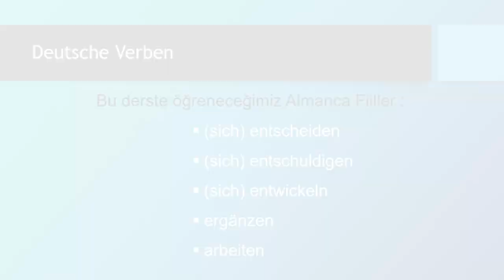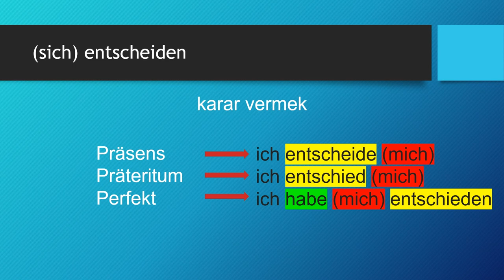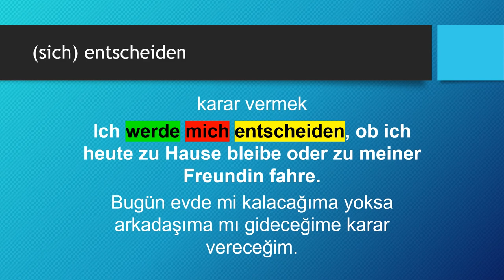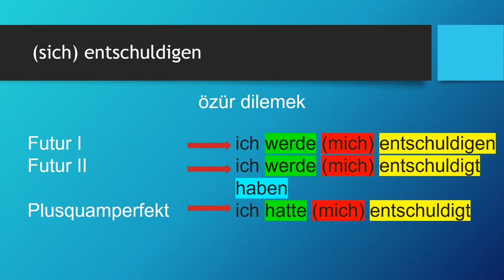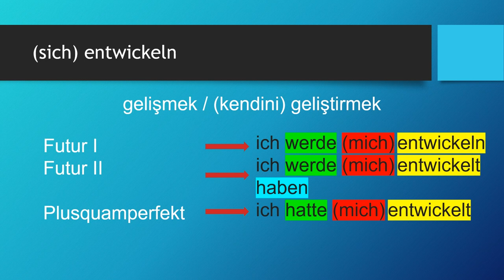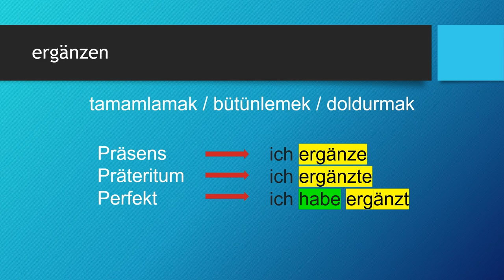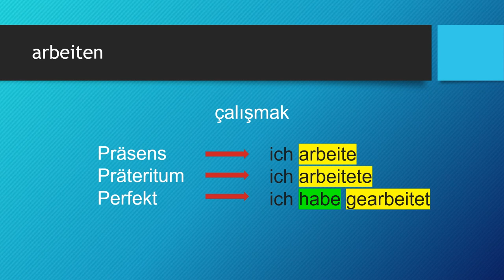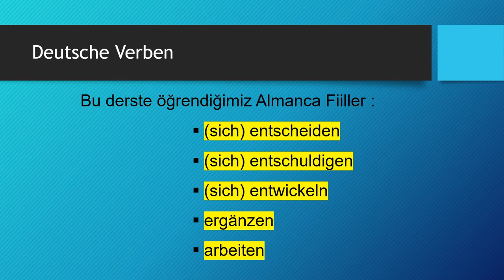Deutsche Verben | (sich) entscheiden - (sich) entschuldigen - (sich) entwickeln - ergänzen -arbeiten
Almanca öğreniyorum diyen herkese merhaba. Bu Almanca Kolay dersimizde, Deutsche Verben -  Almanca Fiiller konusunda "(sich) entscheiden - (sich) entschuldigen - (sich) entwickeln - ergänzen - arbeiten" fiillerini öğreniyoruz. Başarılar.. Ders içeriğindeki "Almanca fiiller" için devam edin 👇👇👇

Ders Bölümleri
00:00 Giriş ve Almanca Zamanlar
01:59 (sich) entscheiden
05:44 (sich) entschuldigen
08:33 (sich) entwickeln
12:12 ergänzen
15:35 arbeiten